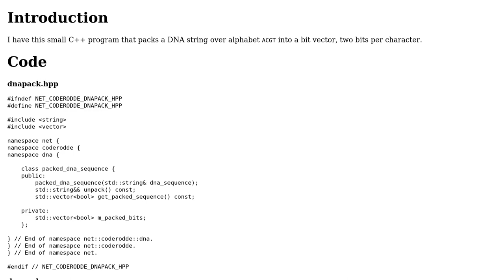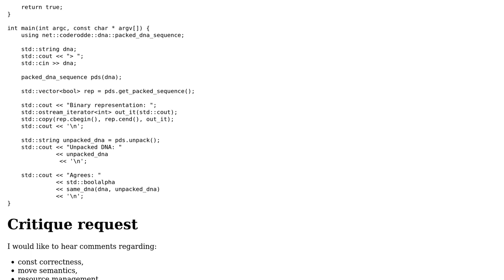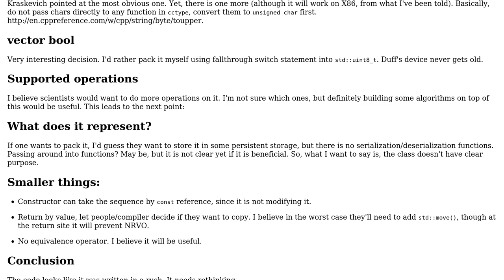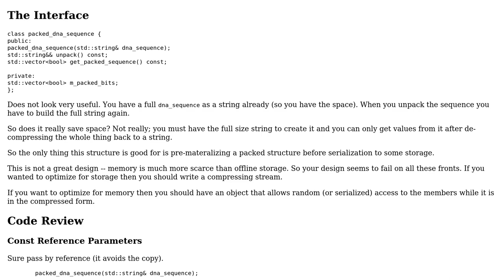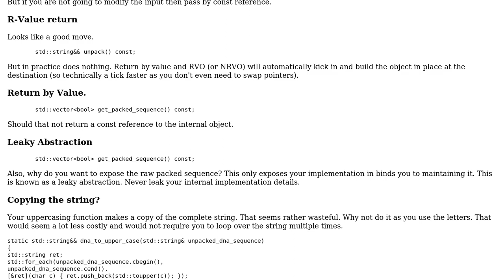Code Review: A simple C++ class for packing DNA strings (3 Solutions!!)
Code Review: A simple C++ class for packing DNA strings

With thanks & praise to God, and with thanks to the many people who have made this project possible! | Content (except music & images) licensed under CC BY-SA | Music | Images & others | With thanks to user Martin York user kraskevich user Incomputable user coderodde user 200_success and the Stack Exchange Network Trademarks are property of their respective owners. You are responsible for your own actions.